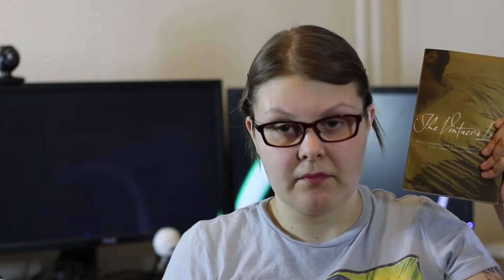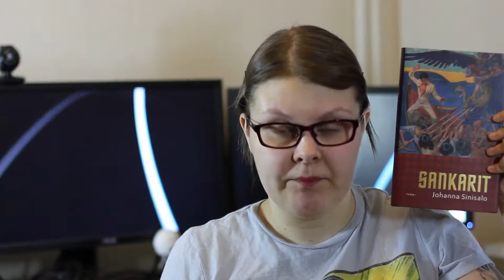Winter TBR | 2017